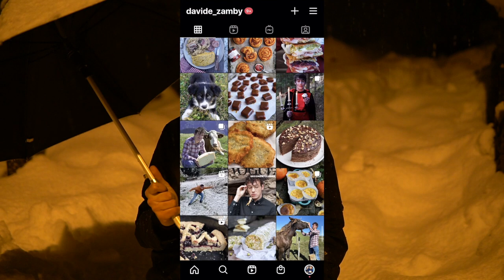LINZER TORTE (Torta Linz) con nocciole e cannella: la ricetta è quella di mia nonna ed è strepitosa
La Linzer Torte è una crostata (anche se preferisco definirla comunque torta) originale e profumata, perfetta per Natale. I profumi natalizi, quindi cannella, chiodi di garofano e frutta secca, si abbinano al sapore della confettura di mirtilli rossi (ma si può optare anche per quella di ribes, di lamponi o di frutti di bosco). È considerata la torta più antica al mondo e sappiate che la potreste preparare senza glutine utilizzando la farina di riso.

Una torta che ho sempre preparato nel periodo delle feste per i suoi profumi puramente natalizi: cannella, frutta secca, chiodi di garofano...
È una crostata più morbida e ricca rispetto al solito, per questo preferisco chiamarla comunque torta, originaria della cittadina austriaca di Linz, ma che poi in realtà si è diffusa in tutto l'arco alpino, sopratutto nelle zone limitrofe come il Trentino Alto-Adige. Ecco il motivo per cui mia nonna la sa da una vita questa ricetta ed è stata la mia insegnante per questo magnifico, rustico ma profumatissimo, delizioso sopratutto se accompagnato a una tazzona di tè nel pomeriggio o per colazione.

Il periodo perfetto per realizzarla è proprio questo: quello natalizio e in generale invernale e per questo motivo ho deciso di postarla adesso. In realtà mi è stata chiesta un sacco di volte, sopratutto quest'estate, probabilmente perchè molti di voi a luglio o in agosto si sono fermati in un rifugio a gustarla e la bontà di questa specialità li ha conquistati. È impossibile definirla una torta leggera ma non possiamo rinunciare una volta ogni tanto a gustarcela. Poi è ricca di frutta secca e la frutta secca fa bene dai ahahahaha.

Sapete invece che la Linzer Torte è considerata la torta più antica al mondo?
Per un bel po’ di tempo una ricetta del 1696 della biblioteca di Vienna era quella nota come la più antica. Nei primi anni 2000 però Il direttore della biblioteca del Tirolo trovò una ricetta ancora più vecchia risalente al 1653.
L’invenzione della Linzer Torte è oggetto di numerose leggende che riguardano un confettiere viennese dal nome Linzer o dal pasticcere Johann Konrad Vogel che nel 1823 circa a Linz ha cominciato una produzione di massa della torta che ha reso famosa la città.
Il viaggiatore austriaco Franz Hölzlhuber portò nella metà del 1800 la Linzer Torte negli Stati Uniti, dove la ricetta è molto in voga e tra le torte più famose del paese a stelle e strisce. Insomma anche gli statunitensi, appassionati di cinnamon e cranberries si sono innamorati di questa torta tanto da replicarla in tantissime pasticcerie.

La ricetta esteticamente somiglia tantissimo a quella originale proprio perchè pure mia nonna ha sempre fatto un reticolato sottile al di sopra e attorno le mandorle a lamelle, anche se non sempre le trova e quindi o che fa una lamella più spessa fatta in casa partendo dalle mandorle pelate oppure le riduce in granella. Io ho seguito alla lettera la sua ricetta ovviamente anche perchè non ho mai mangiato una torta Linz più buona di queste (e dico sempre che se avessi davanti quella originale comunque non potrei mai apprezzarla di più, ne sono certo) ma un leggero cambiamento l'ho fatto lo stesso, ossia sostituire lo zucchero di bianco con quello bianco e aggiungere all'impasto addirittura un cucchiaino di cacao. Lo scopo di queste due aggiunte serve esclusivamente a scurire un pochino di più l'impasto e vi dirò: lo zucchero di canna conferisce a questa delizia un retrogusto caramellato a questa torta che trovo delizioso.

Mia nonna quando la assaggia dice che sono un bravo allievo ma potete immaginarvi: lei non vuole cambiare lo zucchero anche perchè una volta lo zucchero era solo quello bianco e da brava conservatrice lei segue sempre la ricetta che fa da anni. Il limone invece ogni tanto lo mette ogni tanto no, perchè fino agli anni 70 era raro trovarlo nelle botteghe da queste parti ma in effetti con l'aggiunta di un pò di scorza è ancora più buona.

Preparatevi a una merenda divina, che profuma di tradizione e di sapori semplici. Gustatela magari il giorno dopo perchè anche solo 24 ore riescono a farle raggiungere il massimo della bontà. So che è un sacrificio ma a resistere alle volte ne vale la pena e quando la assaggerete sarete ancora più invogliati e appagati.

Se vi va taggatemi su Instagram  o su Facebook quando la farete. A me fa sempre tanto piacere;)